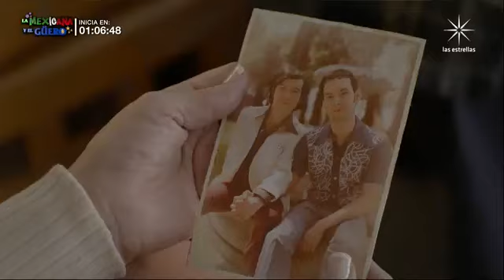Esta historia me suena-ni tu ni nadie parte 12